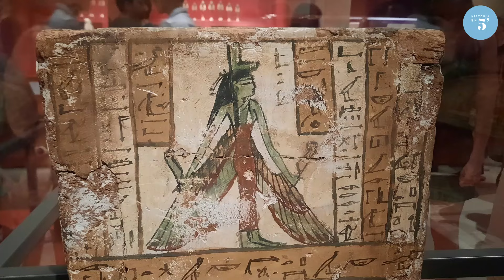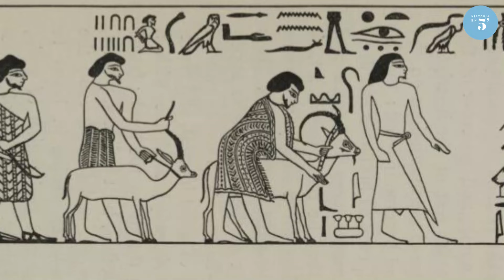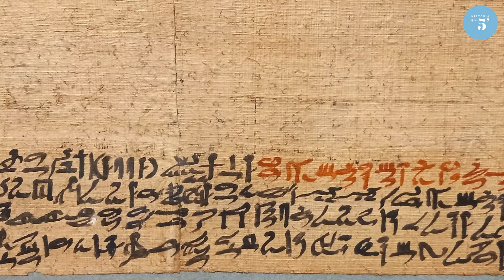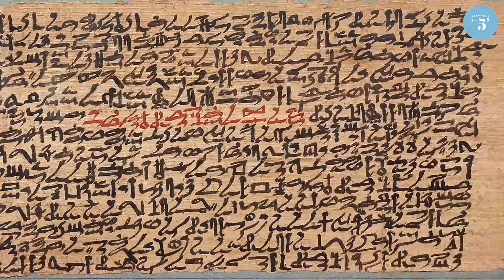¿Fue José una figura histórica? 📖✡️✝️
¿José, el hijo de Jacob, fue una figura real o solo un personaje de leyenda? Explora conmigo las pruebas históricas y arqueológicas que respaldan o cuestionan la existencia de este icónico personaje bíblico. Analizaremos los relatos del Génesis, las tradiciones orales y los hallazgos arqueológicos más recientes para ofrecerte una visión completa y objetiva.

En el vídeo hablaré sobre el comercio con camellos, la esclavitud, las relaciones entre el Levante mediterráneo y Egipto, los sueños, el origen egipcio de muchos de sus nombres, el área de Gosen y mucho más.

LIKE si te ha gustado, comparte si te ha flipado 😉

Fuentes 📚📖:
Binder, Susane (2011). “Joseph’s Rewarding and Investidure (Genesis 41:41-43) and the Gold of Honour in New Kingdom Egypt”. En Bar, S., Kahn, D. y Shirley, J. J. (eds.), Egypt, Canaan and Israel: History, Imperialism, Ideology and Literature. Proceedings of a Conference at the University of Haifa, 3-7 May 2009 (pp. 44-64). Leiden: Brill.
Currid, John D. (1997). Ancient Egypt and the Old Testament. Grand Rapids: Baker Books.
Greifenhagen, F. V. (2002). Egypt on the Pentateuch’s Ideological Map: Constructing Biblical Israel’s Identity. Londres: Sheffield Academic Press.
Guerin, Camille (2021). “The Joseph Story from an Egyptological Perspective”. En Römer, Thomas, Schmid, Konrad y Bühler, Axel (eds.), The Joseph Story between Egypt and Israel (pp. 119-138). Tubinga: Mohr Siebeck.
Redford, Donald B. (1992). Egypt, Canaan and Israel in Ancient Times. Princeton: Princeton University Press.
Van Seters, John (2013). The Yahwist: A Historian of Israelite Origins. Winona Lake: Eisenbrauns.